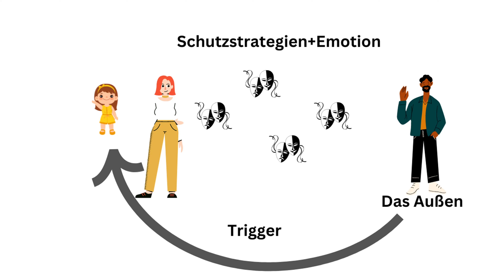Kläre deine Gefühle im Dualseelenprozess!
Im Dualseelenprozess geht es um deine Bewusstwerdung, aber der Weg dorthin führt zumindest am Anfang durch Schmerz. Damit du überhaupt anfangen kannst deine Gefühle zu klären und deine Emotionen loszulassen musst du wissen wo der Unterschied zwischen Gefühl und Emotion ist. Dadurch das Dualseelen 1 sind haltet ihr euch beide jeden Tag den Spiegel vor. Der Sinn dahinter ist nicht dich zu quälen sondern eine Chance für dich damit du alten Schmerz erkennen und loslassen kannst.

Ihr Lieben ich bin aus zeitlichen Gründen momentan leider nicht dazu in der Lage auf eure Kommentare zu antworten, deswegen muss ich vorerst die Kommentarfunktion deaktivieren.

Dein Dualseelen Onlinekurs ist fertig!

Wenn du den Onlinekurs erwerben möchtest schreibe mir eine E-Mail an
Im Betreff unbedingt "Dualseelenkurs" angeben.
Der Kurs ist momentan nur für YouTube Premium Nutzer geeignet!
Der Kurs kostet dich einmalig 333€ und du bekommst Lebenslangen Zugriff.
Wenn deine Zahlung eingegangen ist bekommst du den Kurs per Email.
Achtung!!!
Solltest du mitten in der Nacht diesen Kurs erwerben wollen, habe bitte Verständnis das ich mich erst am darauf folgenden Tag bei dir melden werde.

Du möchtest persönliche Begleitung auf deinem Dualseelenweg?
Schreibe mir eine E-Mail und wir vereinbaren einen Termin.
Ich beantworte keine privaten Fragen bitte schreibe mich nur an wenn du ein Coaching buchen möchtest.

Diese Videos dienen deiner Unterhaltung und Information fühle immer in dich, in dein Herz hinein und entscheide zu jederzeit was deine innere Wahrheit ist.

Beachte bitte das die Dynamik zwischen Dualseelen eine vollkommen andere ist als die Dynamik zwischen Seelenpartnern und Karmapartnern.
Ihr teilt das gleiche Bewusstsein, ihr trefft immer die gleichen Herzensentscheidungen und wenn du dich heilst heilt dein Dual automatisch mit dir weil ihr eins seid.

Verwechsle bitte deinen Dual nicht mit einem Narzissten das sind 2 vollkommen unterschiedliche Dinge!

Die angebotenen YouTube Videos ersetzen keinesfalls die medizinische Heilbehandlung durch Diagnose oder Therapie eines Arztes, Psychiaters, Psychotherapeuten oder eines Heilpraktikers. Bitte beachte das du dir diese Videos in deiner Eigenverantwortung ansiehst.